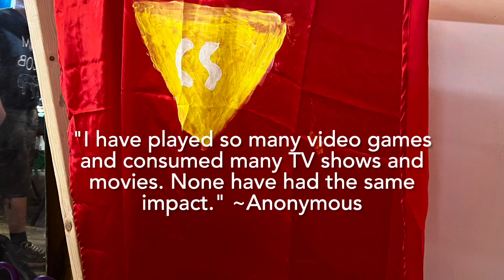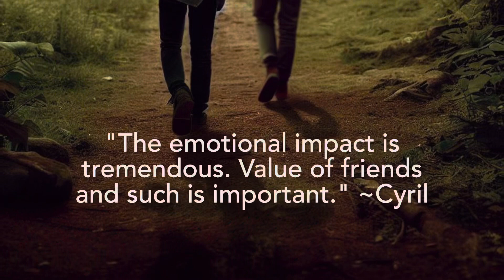"Six Years After" group message to Don't Nod & Square Enix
A thank-you video I put together using various photos, clips, and writing from people who attended the event, both virtually and in-person.

Life is Strange 2 was developed by Don't Nod (formerly Dontnod) and published by Square Enix.